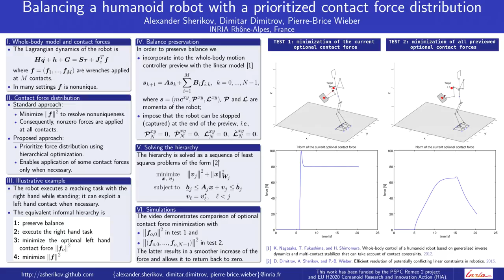Interactive poster -- Balancing a humanoid robot with a prioritized contact force distribution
Sherikov, A. and Dimitrov, D. and Wieber, P.-B.
"Balancing a humanoid robot with a prioritized contact force distribution"

15th IEEE-RAS International Conference on Humanoid Robots (Humanoids), 2015